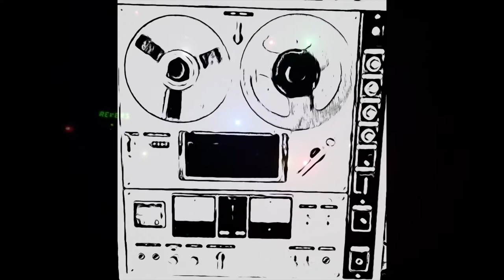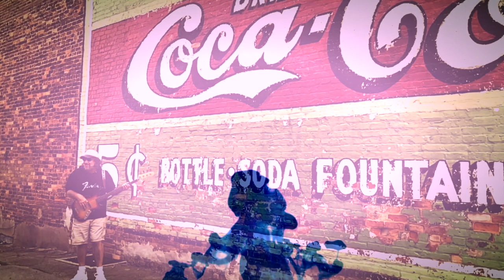TC630 (Sound On Sound) Remix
In 1969 the Sony TC630 Reel to Reel Tape Recorder ignited the spark that would lead Ron Calese and Michael Gayle on their lifetime journey of creating music together. The spirit of those many late night recording sessions at Ron-Keni Studios in Parlin NJ is captured in this track. Enjoy the ride.

Michael Gayle - guitars
Ron Calese - bass

Recorded and Mixed at Glynnsound